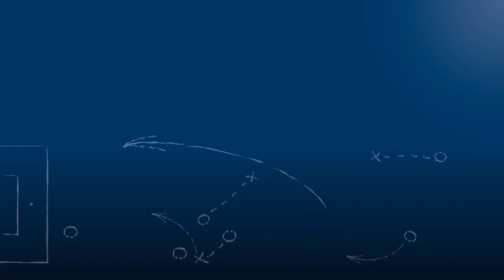Christoph Gramalla - FSV Buckenberg - zum Spiel vs. TSV Auerbach, im FuPa.tv-Interview am 4.6.2016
FuPa.tv-Interview mit Christoph Gramalla, Vorsitzender (Fußball) des FSV Buckenberg, nach der Begegnung TSV Auerbach vs. FSV Buckenberg am 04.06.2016, in der Relegation für die Landesliga Mittelbaden (Spiel 1, 2ter Kreisliga Karlsruhe - 2ter Kreisliga Pforzheim) am Ende der Saison 2015/16.

Die Tore und interessantesten Szenen des Spiels vor dem Elfmeterschießen lassen sich hier ansehen: